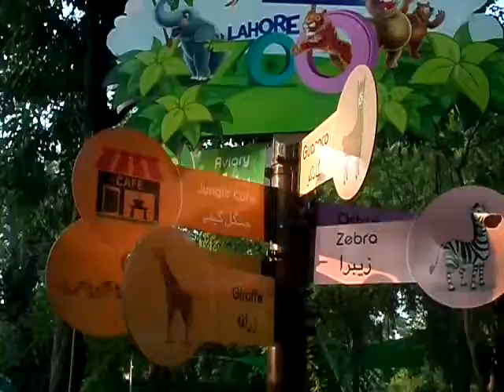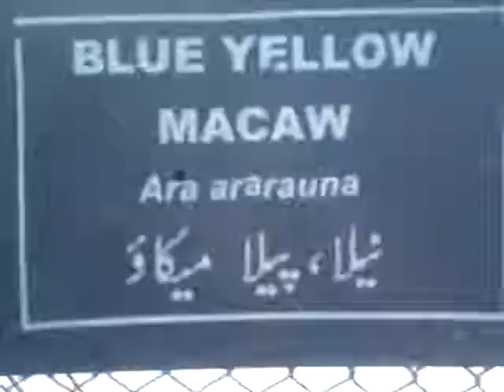Giraffe, Ostrich, Peacock, Blue, Yellow, Macaw,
-The giraffe is a genus of African even-toed ungulate mammals, the tallest living terrestrial animals and the largest ruminants.

-The common ostrich, or simply ostrich, is a species of large flightless bird native to Africa. It is one of two extant species of ostriches, the only living members of the genus Struthio in the ratite order of birds.

-Peafowl is a common name for three species of birds in the genera Pavo and Afropavo of the Phasianidae family, the pheasants and their allies. Male peafowl are referred to as peacocks, and female peafowl as peahens.

-Macaws are long-tailed, often colorful New World parrots.